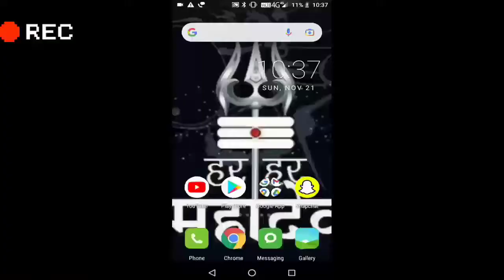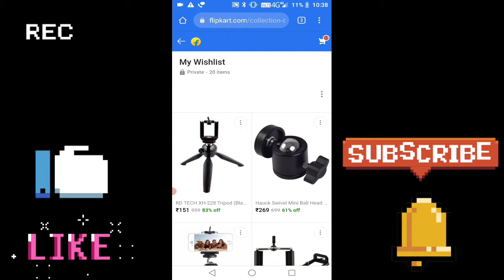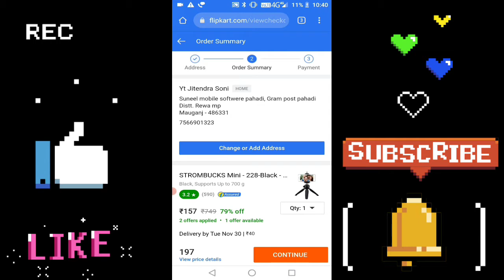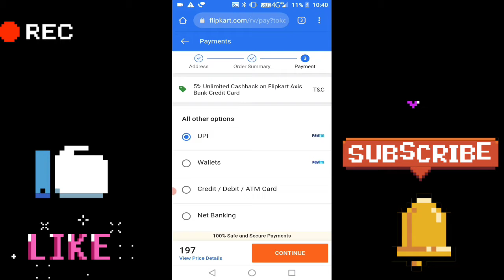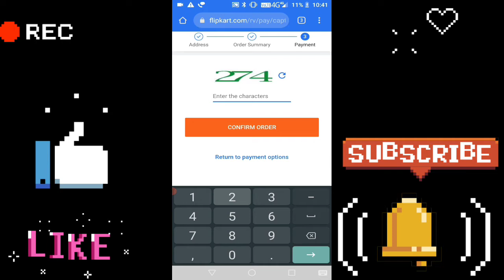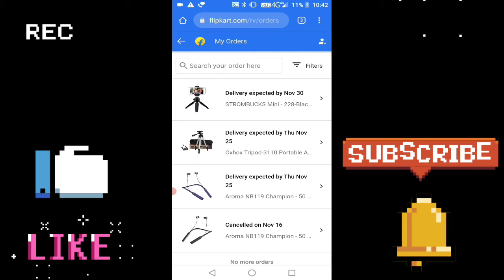MY 6th VLOG || MINI TRIPOD BUYING || JITENDRA SONI VLOG 🙄💖🙏